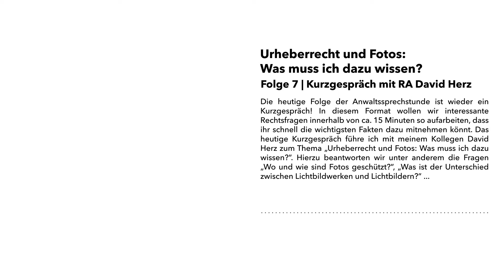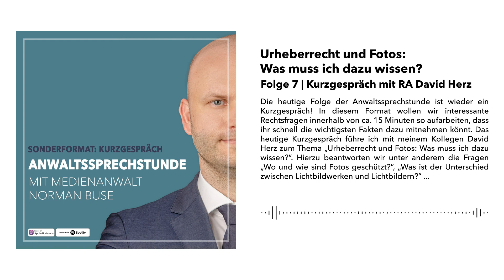07 Urheberrecht und Fotos: Was muss ich dazu wissen? | Die Anwaltssprechstunde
Die heutige Folge der Anwaltssprechstunde ist wieder ein Kurzgespräch!

In diesem Format wollen wir interessante Rechtsfragen innerhalb von ca. 15 Minuten so aufarbeiten, dass ihr schnell die wichtigsten Fakten dazu mitnehmen könnt. Das heutige Kurzgespräch führe ich mit meinem Kollegen David Herz zum Thema „Urheberrecht und Fotos: Was muss ich dazu wissen?“

Inhalt:

1.  Skurriler Fall zum Urheberrecht.
2.  Wo und wie sind Fotos geschützt?
3.  Was ist der Unterschied zwischen Lichtbildwerken und Lichtbildern?
4.  Welche Rechte hat der Urheber eines Fotos?
5.  Worauf sollte ich achten, wenn ich ein Foto auf einer Website, einem Blog oder in den sozialen Netzwerken verwenden möchte?
6. Was kann passieren, wenn ich ein Foto ohne Zustimmung des Fotografen verwerte?
7.  Welche Fälle treten immer wieder auf?

Technischer Support:
Dennis Friebe, BroMedia Berlin

Links zu mir:
BUSE HERZ GRUNST Rechtsanwälte